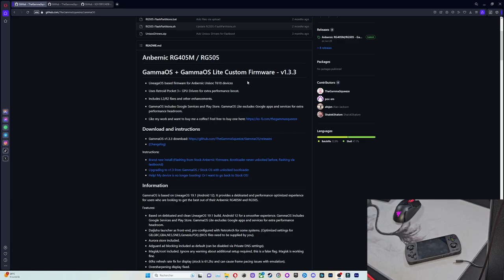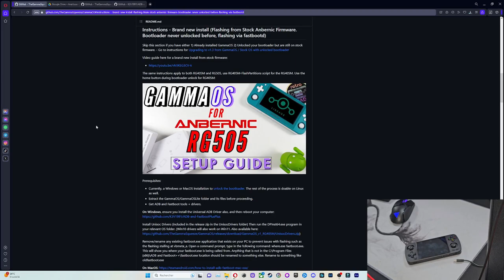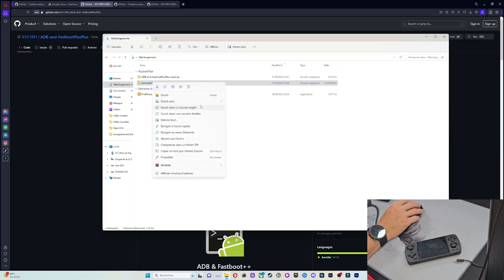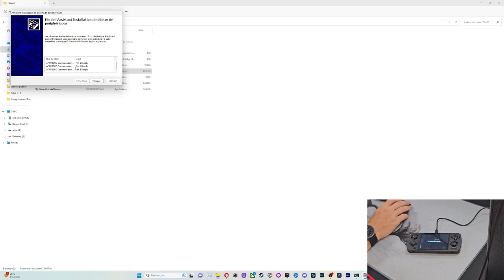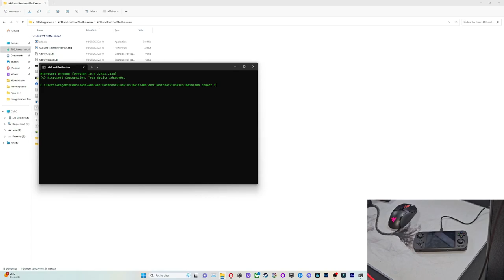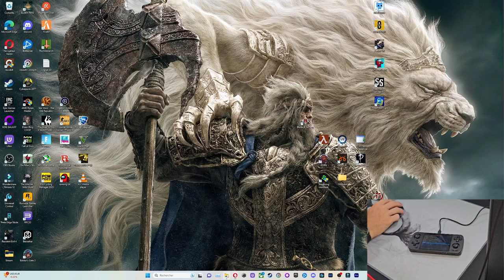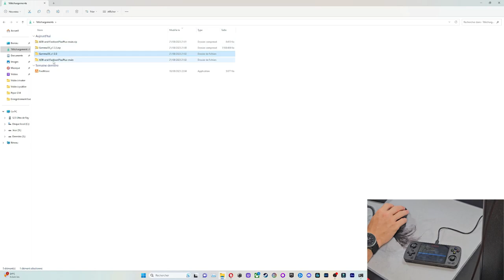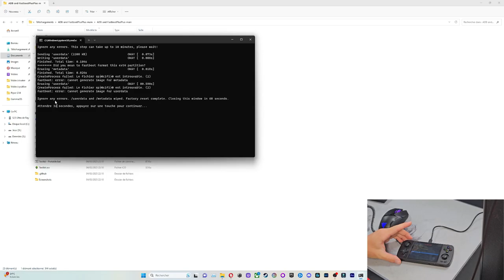RG405M : Améliorer grandement la console ! [TUTO]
00:00 Intro
01:22 Pré-requis
05:21 Installation du firmware
09:18 Premier démarrage
11:04 Rajouter des consoles/jeux
13:00 Test jeu android (KOTOR II)
14:07 Test Xbox Game Pass
16:06 Outro